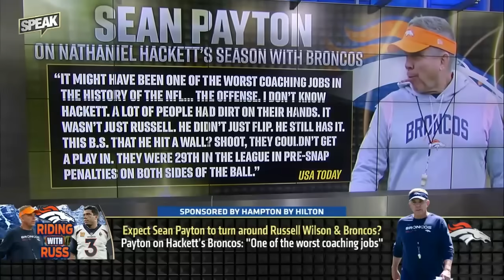Sean Payton rips Jets OC & 2022 Broncos: ‘one of the worst coaching jobs’ | NFL | SPEAK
Joy Taylor, LeSean McCoy, TJ Houshmandzadeh and Ric Bucher react to Sean Payton calling out former Denver Broncos HC and now New York Jets OC Nathaniel Hackett, calling his Broncos tenure “one of the worst coaching jobs” in the history of the NFL. The Broncos take on the Jets in Week 5.

About SPEAK:
The revamped SPEAK takes over the airwaves with Emmanuel Acho, LeSean McCoy and Joy Taylor covering the day’s hottest topics in sports and offering their unfiltered takes.